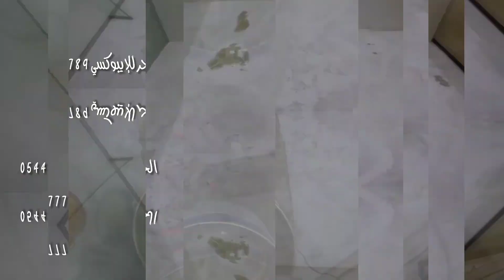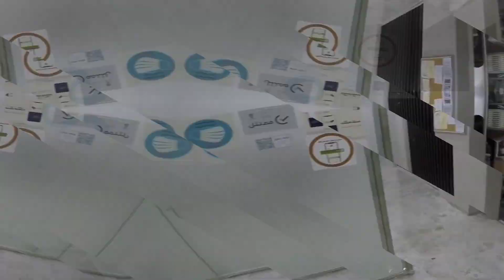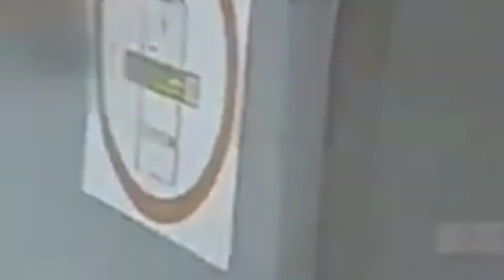كيفية اصلاح ارضية بيتك و جعلها ارضية جذابة با الايبوكسي Diy External epoxy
إيبوكسي أو إيبوكسي الراتنجات (بالإنجليزية: Resin Epoxy)‏ مادة كيمائية تعتبر أحد أنواع اللدائن الصلبة بالحرارة.[1][2][3] ذات مركبين : أساس (resin) ومصلب (hardener) وهي شديدة الالتصاق ومقاوم للاحتكاك والمواد الكيماوية سواء كانت أحماض أو قواعد أو مذيبات، حيث تتشكل طبقة عازلة عند جفافها. تستخدم كطلاء أو مونة أو لاصق
Epoxy or epoxy resin (in English: Resin Epoxy) is a chemical substance that is one of the types of thermoplastic solids.[1][2][3] It has two components: a base (resin) and a hardener (hardener), which is highly adhesive and resistant to friction and chemicals, whether acids, bases or solvents, as an insulating layer is formed when dry. Use as a coating, mortar or adhesive